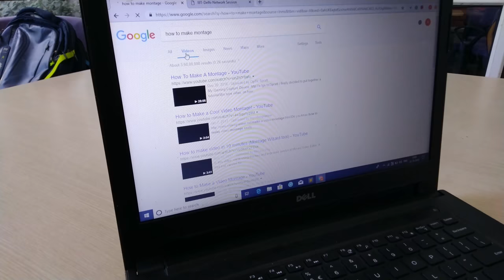The deadline montage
In this video we are trying to depict hollywood montage with the help of soviet montage.The video depicts how we came up with the idea for the upcoming deadline.
With time we are changing our positions,spanning the whole room,disorienting the surroundings,gradually eating the eatables which are the symbols for montage.